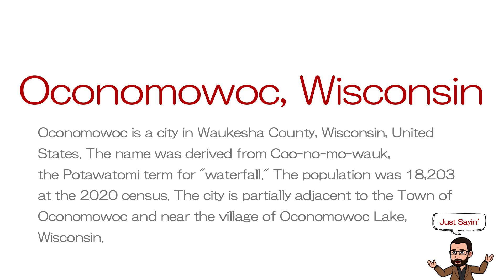Oconomowoc, Wisconsin | How to Say In American English | Just Sayin' | Historian's Eye MCMP | 01228